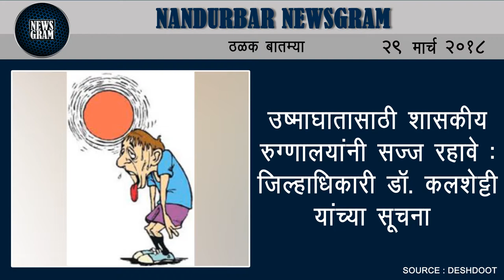Nandurbar Newsgram | Nandurbar News | Today's News Headlines | 29 March 2018